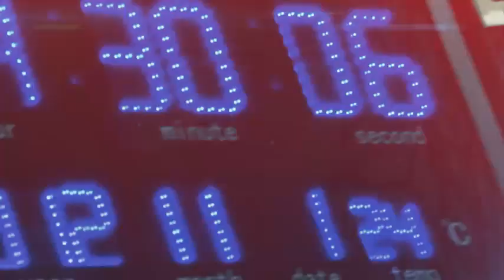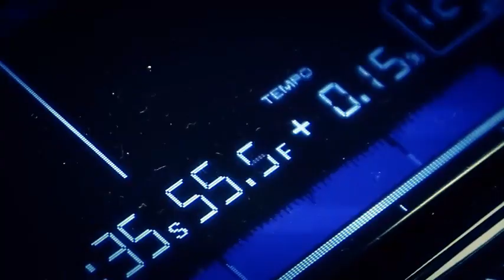DAISHI DANCE - NEW GATE feat. NOISEMAKER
地元北海道コラボ！DAISHI DANCE×NOISEMAKERのジャンルを超えた斬新なダンスミュージックが誕生！
「NEW GATE」MUSIC VIDEOが遂に公開！!

3年振りのオリジナルアルバム「WONDER Tourism」収録、「NEW GATE feat. NOISEMAKER」のMVがyoutubeで公開！
DAISHI DANCE×NOISEMAKERが店内で強行ゲリラ撮影！？

DAISHI DANCEの約３年ぶりとなる新作「WONDER Tourism」がリリースされた
ピクシー・ロット、Crystal Kay、GILLEなどこれまでにない面々が並びDAISHI DANCEの新たな船出に大いに花を添える。
「Last Quarter」のミュージックビデオに、あのプロサッカー選手・吉田麻也（24歳）が出演し話題を集めている。